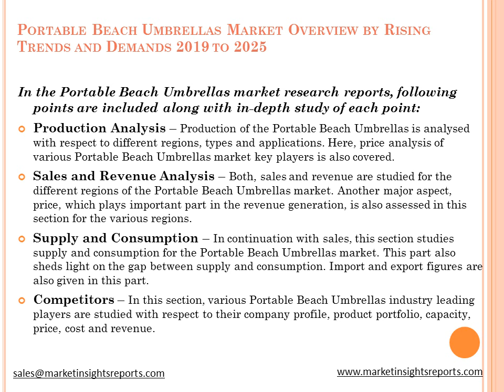Portable Beach Umbrellas Market Overview by Rising Trends and Demands 2019 to 2025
Inquire for Portable Beach Umbrellas Market Research Report with in Depth Industry Analysis and forecast till 2025